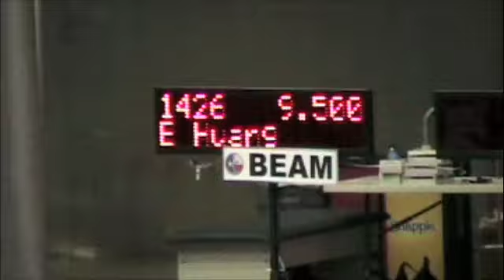Evelyn Huang, Gymnast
WOGA Classic 2012 Beam Routine
9.500 score